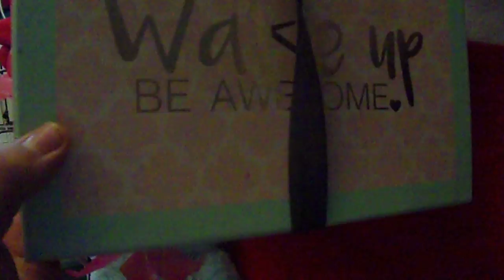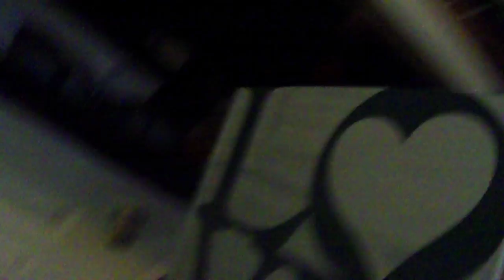What i made my mom for mothers day